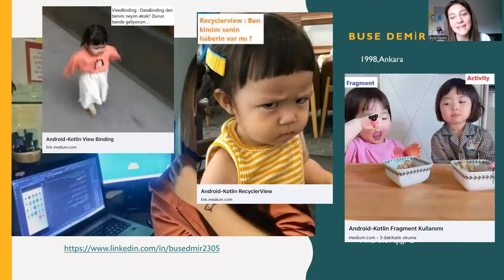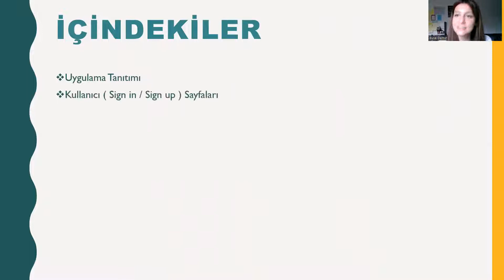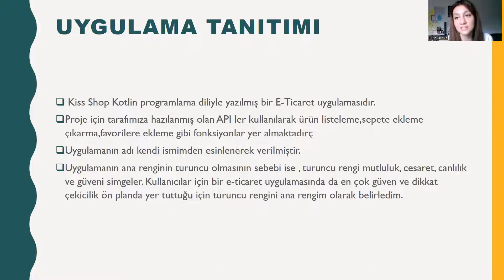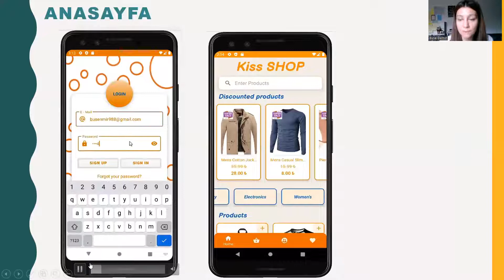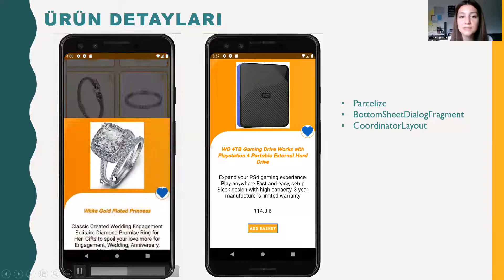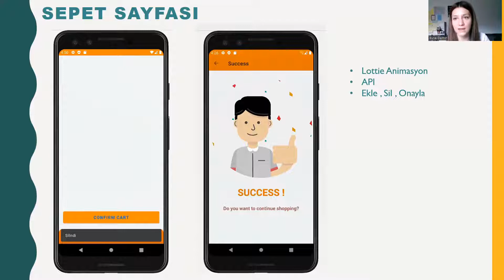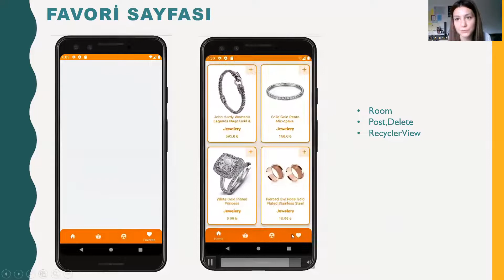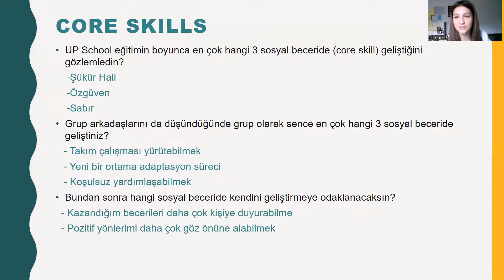Android Development Programı Bitirme Projesi Sunumu | Buse Demir